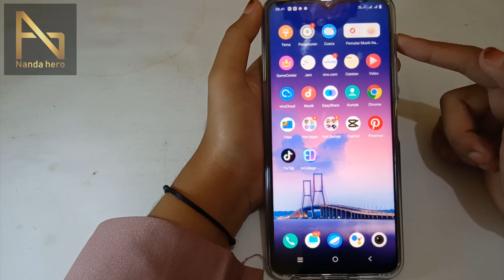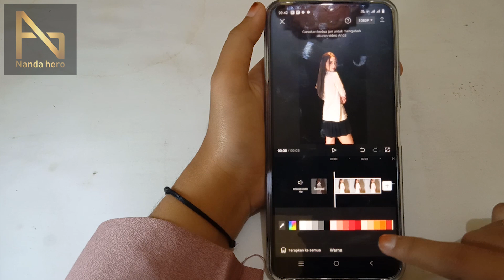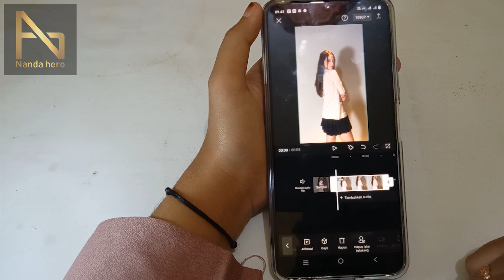√ Cara Menghapus Background Video di Capcut dengan Cepat Tanpa Green Screen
Background atau latar belakang foto/video di aplikasi Capcut kerap kali dihapus untuk diganti dengan background lain. Namun, bisa juga dijadikan video green screen.

Di video kali ini, saya bagikan tutorial dari cara hapus background, mengganti, hingga mengembalikan background yang sudah dihapus jadi seperti semula.

⌚ Stempel Waktu:
0:00 Pembukaan
0:20 Hapus Latar Belakang Video di Capcut
1:10 Ganti Background yang Sudah Dihapus
1:54 Mengembalikan Background Video yang Sudah Dihapus di Capcut
2:22 Penutupan